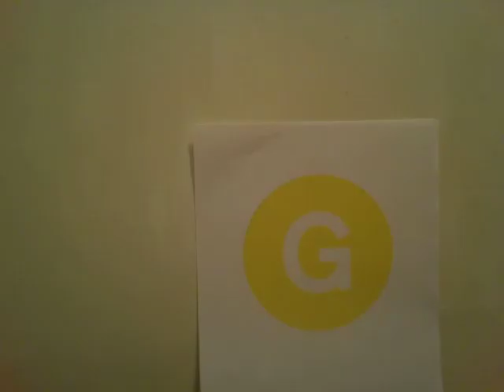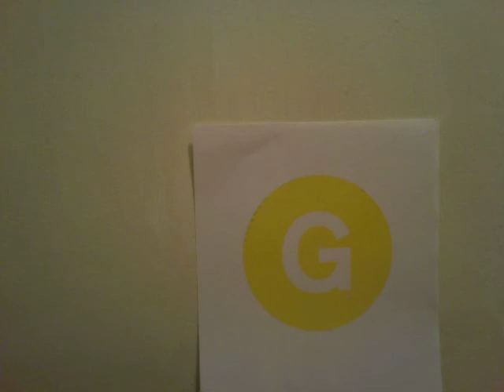G Tram! Brooklyn Brewery G-train song contest